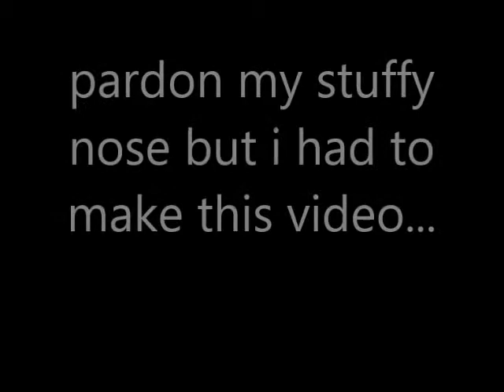hold on, were goin home cover